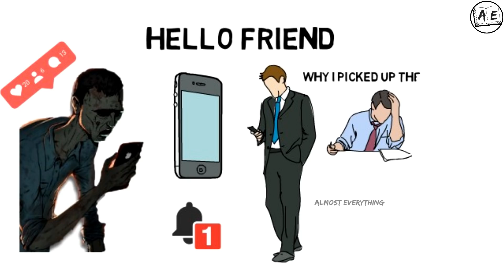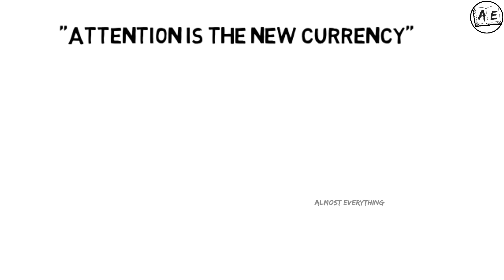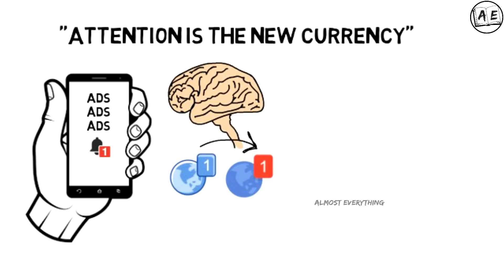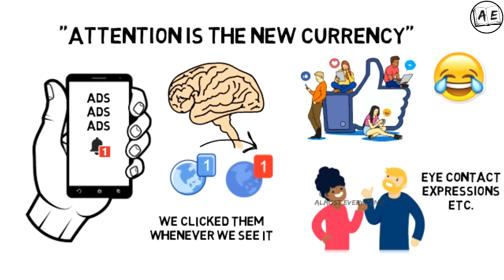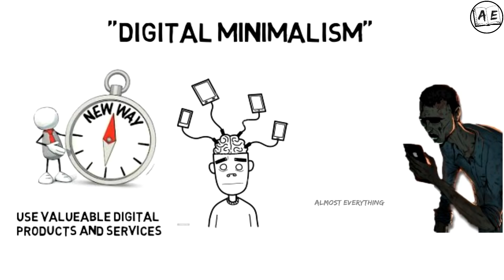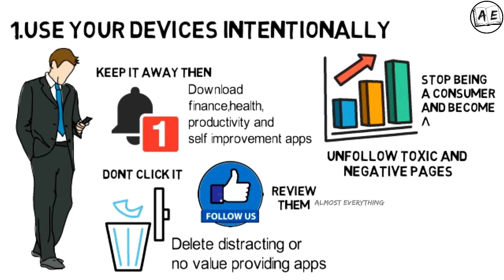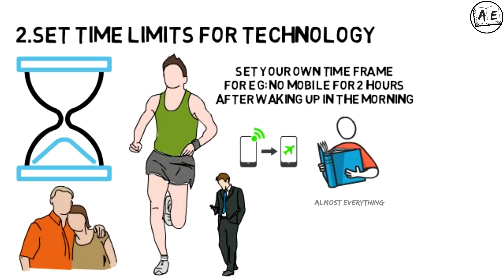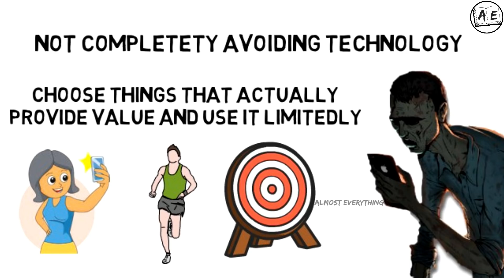HOW TO OVERCOME MOBILE ADDICTION TAMIL|DIGITAL MINIMALISM BOOK REVIEW| AVOID PHONE|almost everything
Free Audiobook

this is a book review of  DIGITAL MINIMALISM in the Tamil language

DIGITALMINIMALISM DISCLAIMER: These videos are for educational purposes only if the video or posts contain any financial Related Information please understand that We are NOT SEBI REGISTERED ANALYST.No Claims or Rights Reserved. We are not Responsible for your profit or Loss